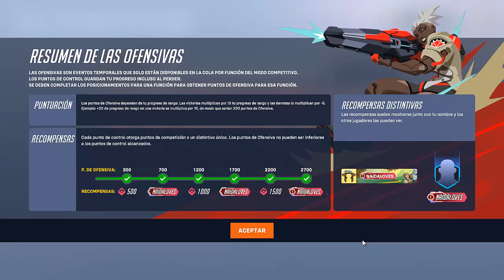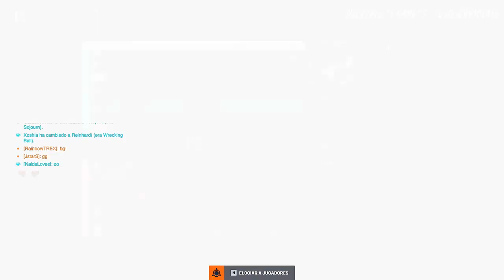Mi PRIMERA competitiva con JUNO I SOY LA MEJOR I OVERWATCH 2